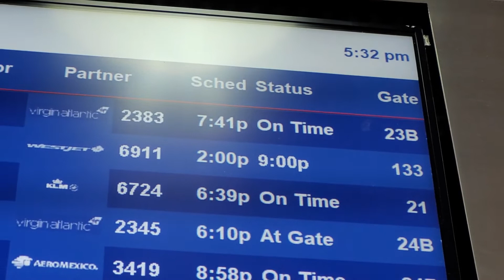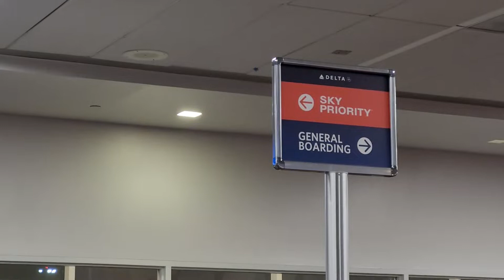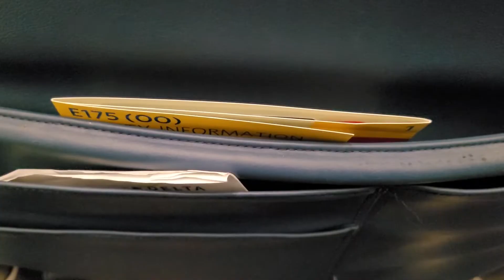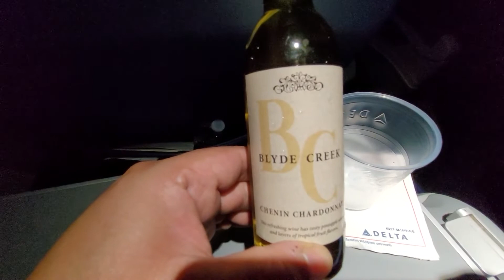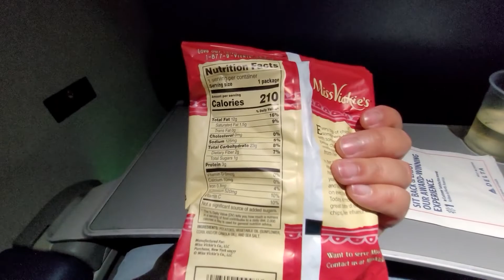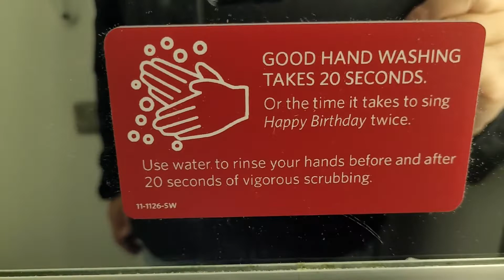First Class Experience on Delta Connection! | Trip Report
Delta Air Lines is a good airline. However, I'm flying its regional subsidiary, Delta Connection operated by SkyWest. What is first class in a Delta Regional Jet like? Find out in tonight's trip report!

I'm flying from LAX to Albuquerque, NM. This is my first time flying to New Mexico and my first experience in an Embraer E170 in first class. It's been a while since I flew Delta too.

Is it fancy Delta One quality? Of course not. It's domestic first class. Tonight's experience in First class has some unique quirks, but definitely a nice experience overall. It has a decent and spacious seat.

Enjoy tonight's trip report on Delta!